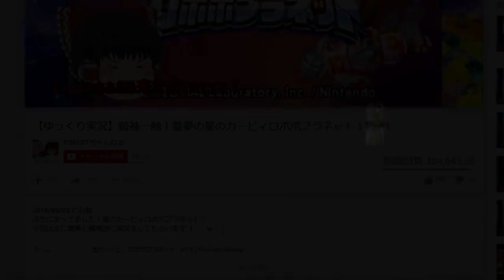【ゆっくり実況】過ぎ去りし魔理沙のドラクエ11 Part5(ドラゴンクエスト11)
今回はカミュさんが捕らわれて助けるホメロス戦をお送りします。
レベルは普通なんですかね？レベル上げ過ぎてヌルゲーにはならないようにしてます|・ω・)

海の男アリスちゃんの腕は中々のようです。
でも何でマスクピンクなんですかねぇ…
悪魔の子とでっち上げられた勇者。
魔女狩りだ！そんなものには屈しない！